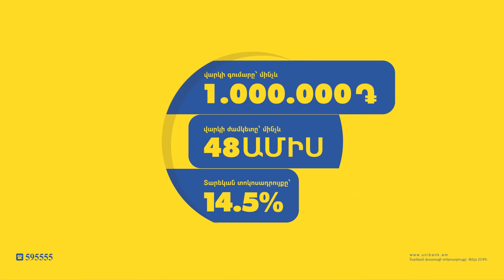Քոչարյանը փորձում է հեղափոխության տեխնոլոգիաները կիրառի, «կեպկան» է միայն պակասում․ քաղաքացի